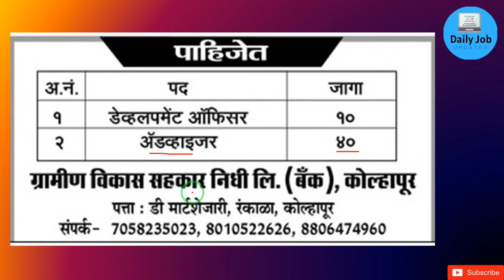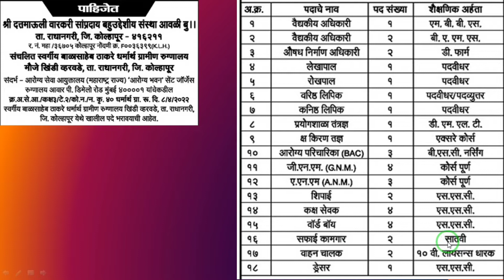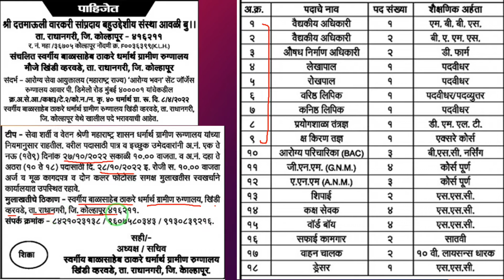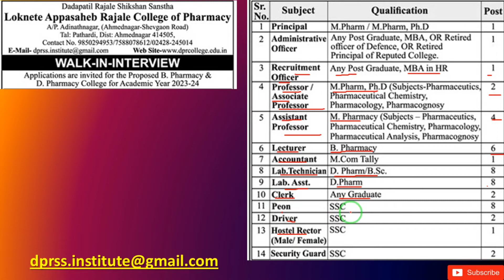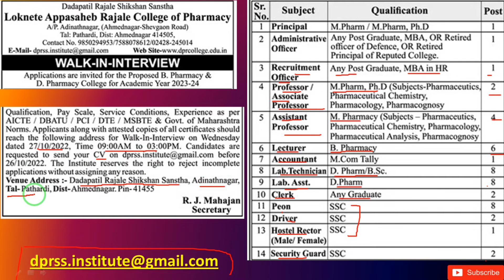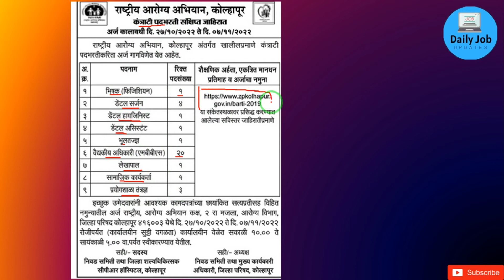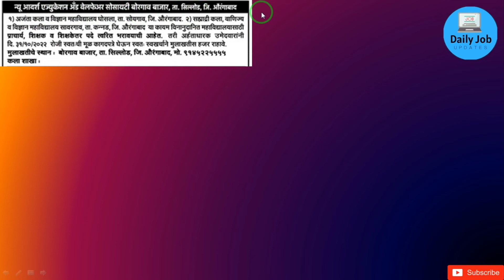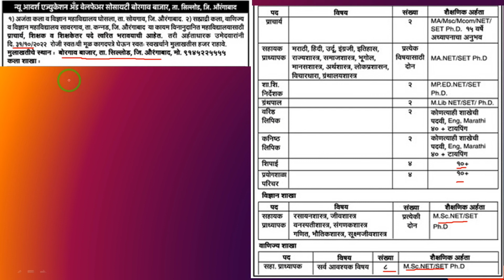केंद्रीय विद्यालयमध्ये जॉब |jobs | Kolhapur job | maharashtrajobs | 10th pass job | fresher job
Welcome back to the your channel friends
@Daily Job Updates
👉previous video watch now 👇
👉Social media group Joint other notifications :
some keywords for reference
kolhapur job
kolhapur jobs
kolhapur job vacancy
kolhapur jobs whatsapp group link
kolhapur jobs 12th pass
slk kolhapur job vacancy
kolhapur madhe job
kolhapur job fair
shiroli midc kolhapur jobs
kolhapur job 2022
kolhapur job vacancy 2021
kolhapur jobs 2022
कोल्हापूर जॉब
kolhapur hotel job
kolhapur job vacancy 2022
कोल्हापूर जॉब वाचनसाय २०२२
कोल्हापूर जॉब्स मराठी
maharashtra job
maharashtra government jobs 2022
maharashtra job vacancy
maharashtra job alert
maharashtra job portal
maharashtra employment card
maharashtra job vacancy 2022
maharashtra job card
maharashtra govt jobs 2022
maharashtra employment news
maharashtra government job vacancy
bank of maharashtra job vacancy 2022
maharashtra government job portal
maharashtra job update
maharashtra job app
maharashtra job news
maharashtra job bharti
maharashtra govt job update
maharashtra government jobs update
maharashtra job notification
maharashtra employment card renewal online
maharashtra job 2022
maharashtra job fair 2022
maharashtra jobs 2022
maharashtra govt job vacancy 2022
new job vacancy 2022 maharashtra
agriculture job vacancy 2022 maharashtra
driver job vacancy 2022 maharashtra
private job vacancy 2022 maharashtra
then
CHANNEL